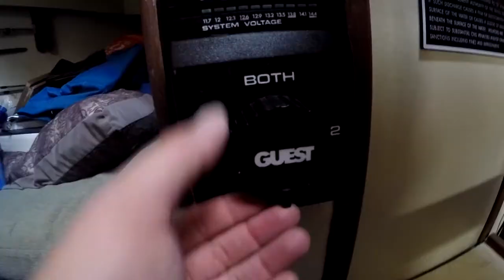Sailing Sarasota Bay to Tampa Bay for hurricane season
After selling all of our belongings, quitting our jobs and moving onto a sailboat we spent our first year at Marina Jack Mooring Field in Sarasota Bay. Now it's time to get going! We move the boat to Tampa Bay, encounter some difficulties along the way then store her on the hard for hurricane season to go back to CO to make some money for next sailing season!